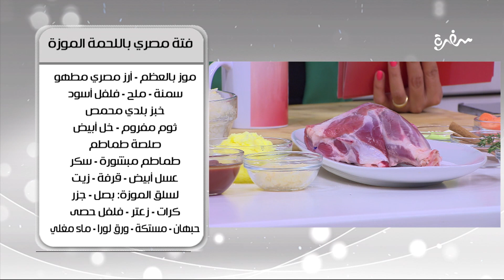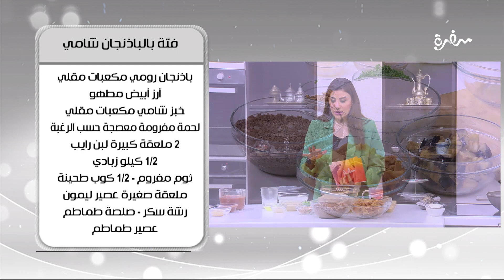فتة شاورما - فتة كفتة - فتة مصري باللحمة الموزة - فتة بالباذنجان شامي | أميرة في المطبخ | حلقة كاملة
طريقة عمل فتة شاورما - فتة كفتة - فتة مصري باللحمة الموزة - فتة بالباذنجان شامي  مع أميرة شنب في أميرة في المطبخ | 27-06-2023